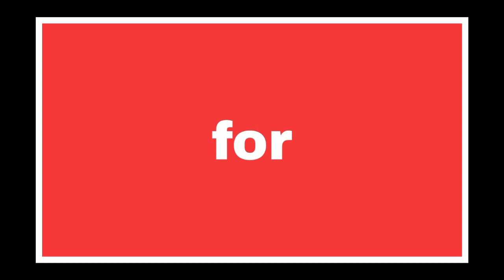OUR NEW YEAR SIMPLE CELEBRATION || WELCOME 2021 || DAISY ROSARIO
☑️VLOG TITLE: OUR NEW YEAR SIMPLE CELEBRATION || WELCOME 2021 || DAISY ROSARIO